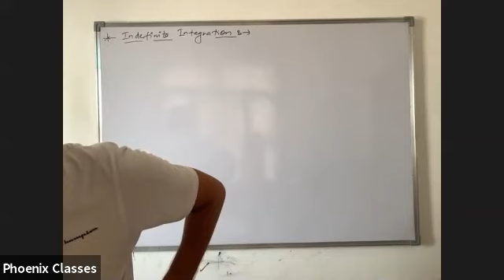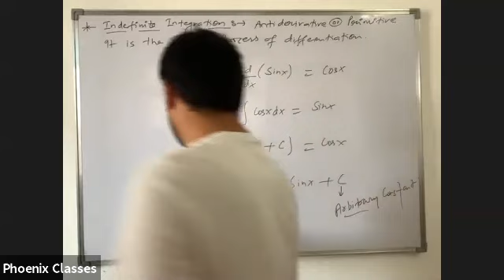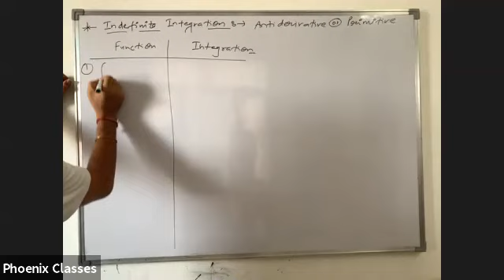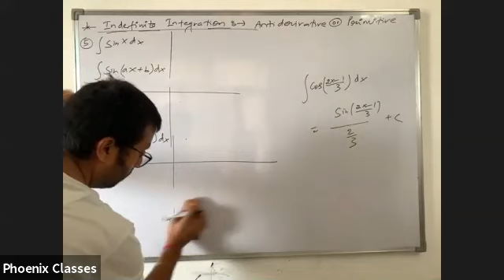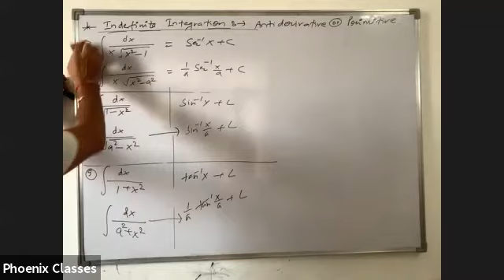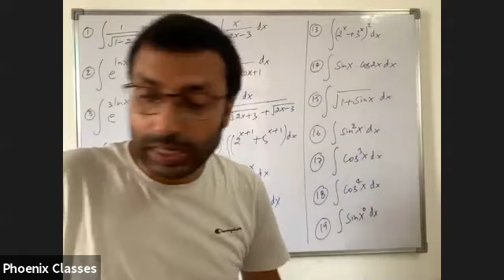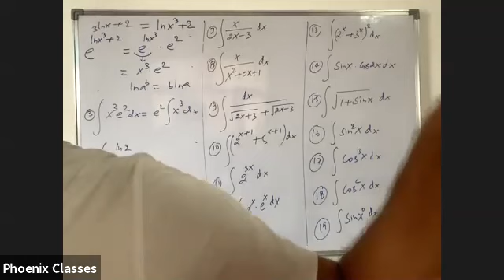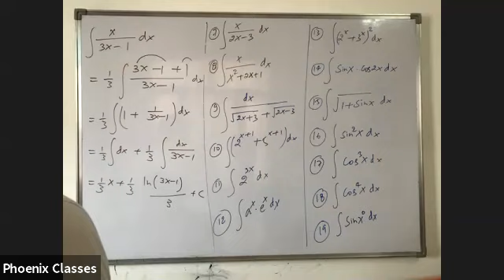math live class xii ( 13.09.20)